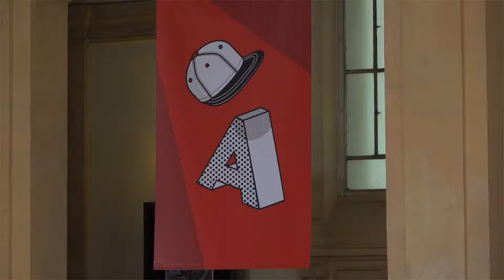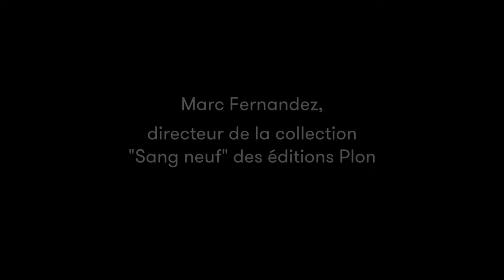Marc Fernandez - Sang Neuf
À l'occasion du festival Quais du Polar à Lyon, Marc Fernandez vous présente la collection "Sang Neuf" des éditions Plon.